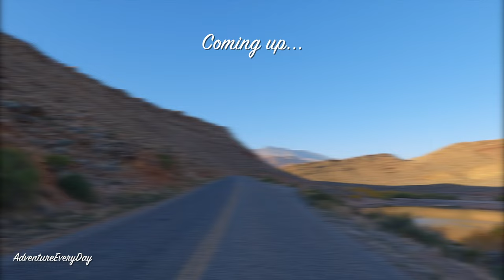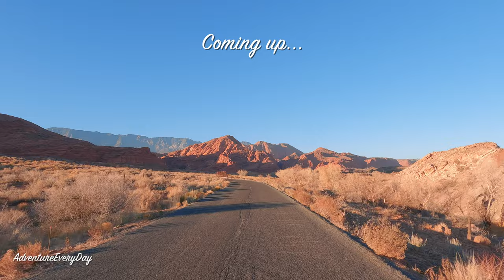St. George Utah Scenic Desert Mountain Driving 4K | Southern Parkway to Quail Creek & Red Cliffs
Southwest Utah scenic desert mountain driving. In this trip we start in the city of St. George, Utah and drive the scenic Souther Parkway (Utah Route 7) along the Arizona state line past Sand Hollow State Park until the parkway ends at Utah Route 9. From there we head north to Quail Creek State Park and soak in the majestic beauty of the Quail Creek Reservoir surrounded by picturesque desert mountains. We then continue on to nearby Red Cliffs National Recreation Area and enjoy the deep red color of the cliffs and the approaching sunset.

This drive was made in early December and the trees still show some fall colors.

Enjoy our work? Want to help our channel grow and help us increase the quality of our content?

Shortcut Links:
6:24 - Washington, Utah
14:30 - Sand Hollow State Park
23:43 - Hurricane, Utah
24:42 - Westbound Utah Route 9
31:22 - Quail Creek Reservoir
34:00 - Quail Creek State Park
41:45 - Red Cliffs National Recreation Area & Conservation Area
46:00 - Red Cliffs National Campground
54:36 - White Reef Trailhead

End Screen Music Credit:
Fractal Man - The Glow of All Things

AdventureEveryDay does not own or claim to own any of the music contained in this work.